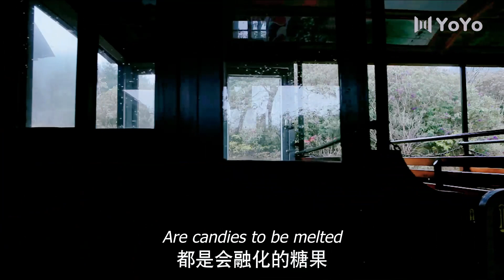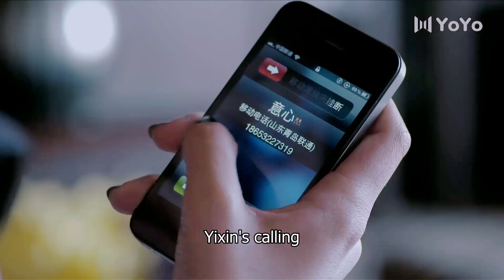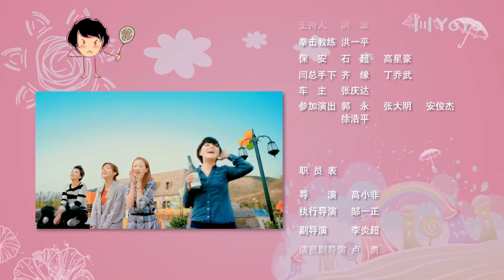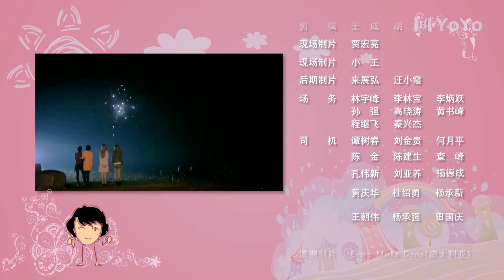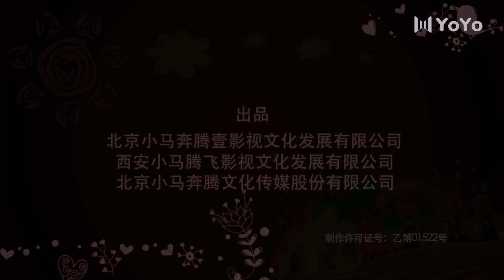[ENG SUB] Bacchus Love 13 (Zhang Zixuan, Xiao Shunyao, Peng Guanying) | 将爱之因为爱情